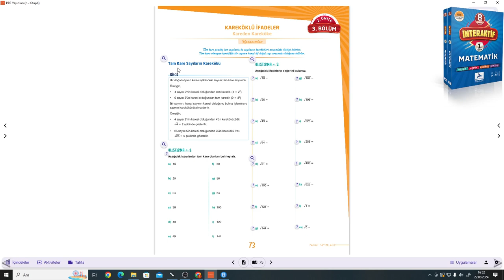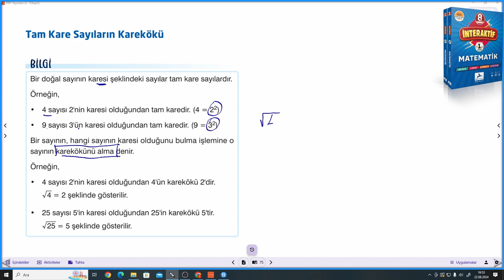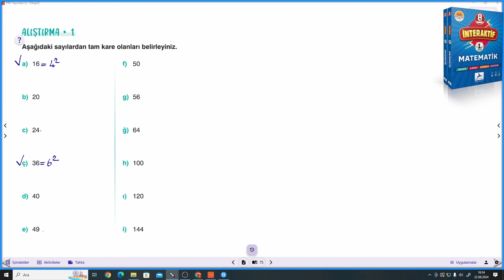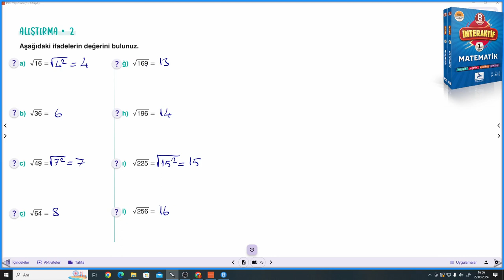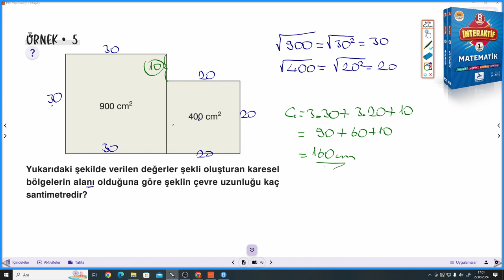8.SINIF PARAF İNTERAKTİF S.73-74 TAM KARE SAYILARIN KAREKÖKÜ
Paraf Yayınları İNTERAKTİF SORU BANKASI S.73-74 TAM KARE SAYILARIN KAREKÖKÜ ile devam ediyoruz.
Paraf Yayınları İNTERAKTİF Soru Bankasının ayrıntılı bir şekilde çözümlerini bulabileceğiniz, takıldığınız yerde yorumlarda soru sorabileceğiniz ve cevaplarını bulabileceğiniz bir kanaldır. Paraf Yayınları İNTERAKTİF Soru Bankasının çözümleri bu kanalda sizlerle beraber olacaktır. Yeni soru çözümleri için takipte kalın...